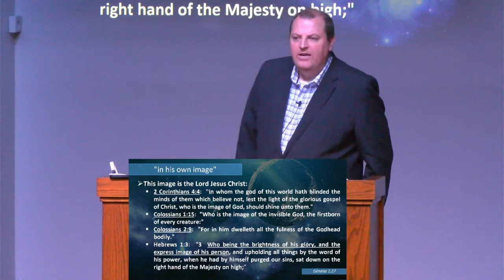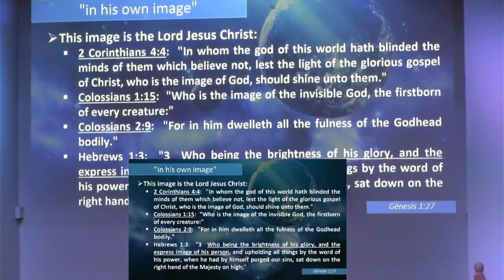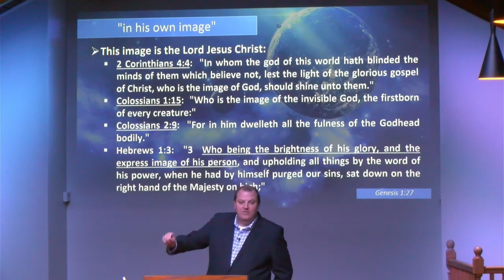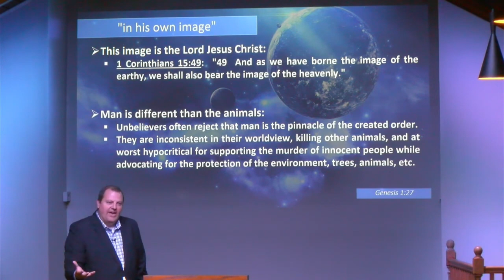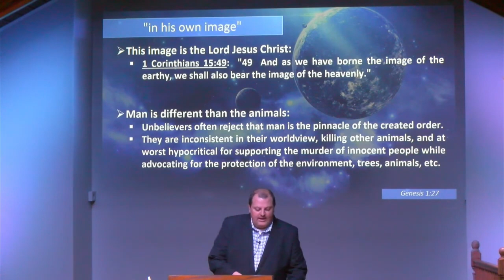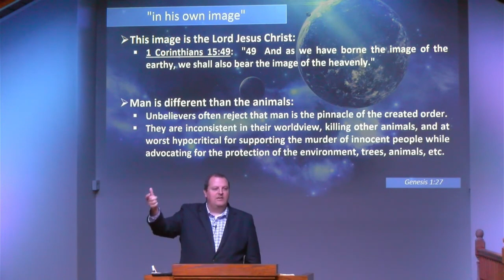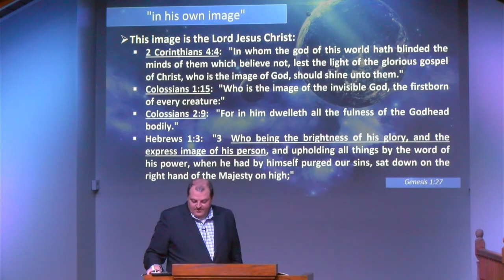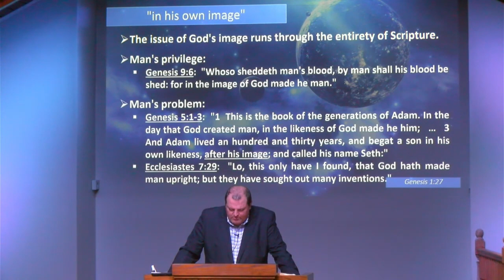GLG Bible School: Part 15 - Genesis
Great Lakes Grace Church
Speaker: Brandon Smith
Date: 23.11.01